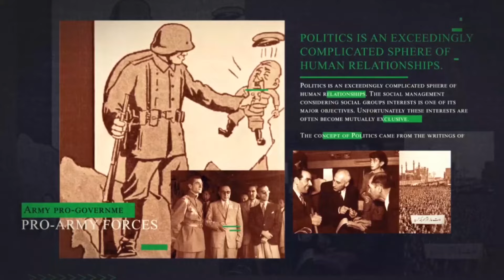پیوند شاهزاده و تجزیه طلبان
از شورای گذار و ائتلاف جورج تاون تا پیشبرد سیاست‌های اسرائیل...

مهمان برنامه:
حسن بهگر